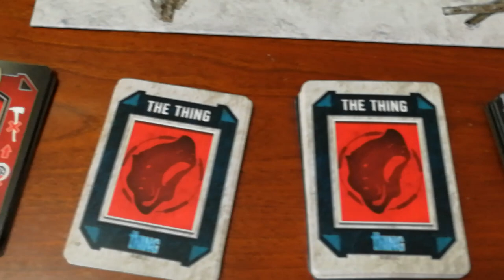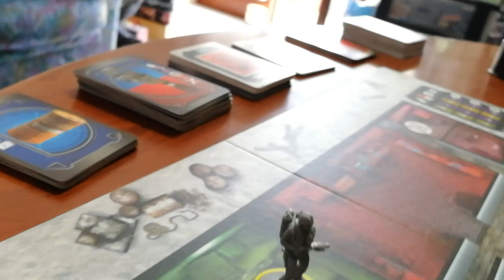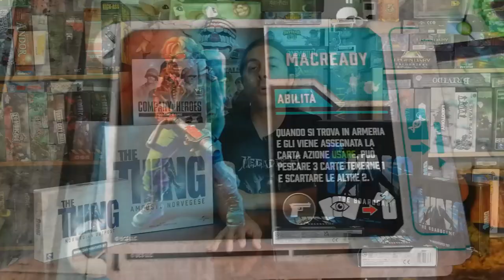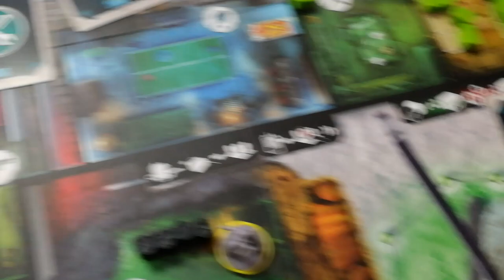The Thing - Cosa ne penso?